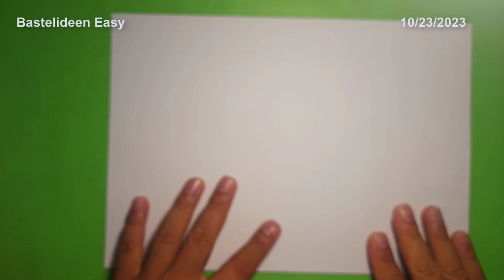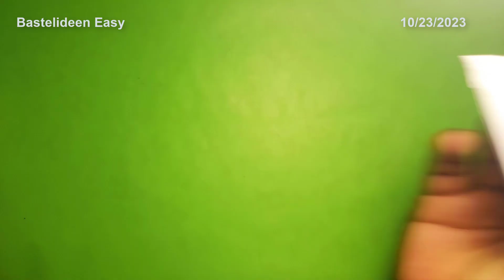Papierflieger Falten der Weit Fliegt - Papierflieger basteln - Bastelideen Easy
"Bastelideen Easy" ist ein Kanal, der sich rund um Bastelthemen dreht: Papier, Bastelideen, Selbstgemachtes, ... mit ganz einfachen Bastelanleitungen, die jeder selbst machen kann.